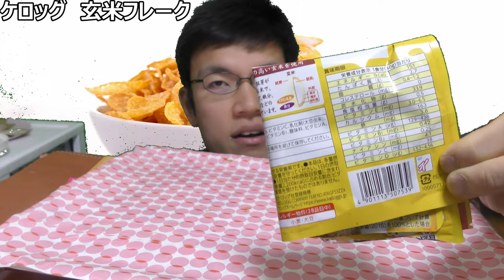ケロッグ 玄米フレークを食べてみた。お米フレークは甘くない！？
「玄米を牛乳で食べると〜？」
おかゆのように食べやすく……
というのとはまた違った、
ザクザクで健康になれると、
あなたはおもいますか？